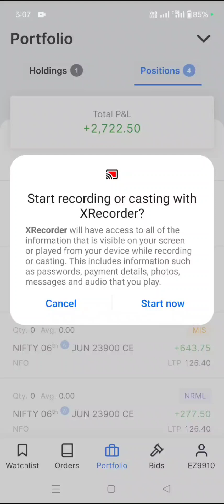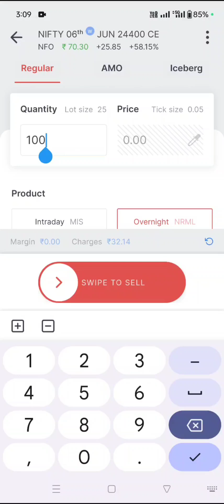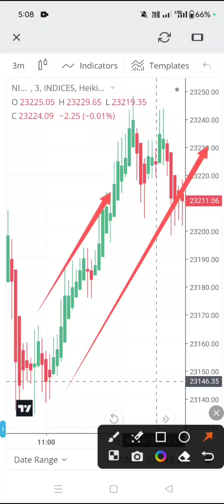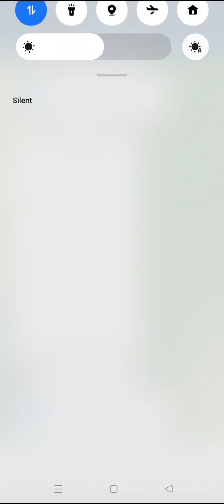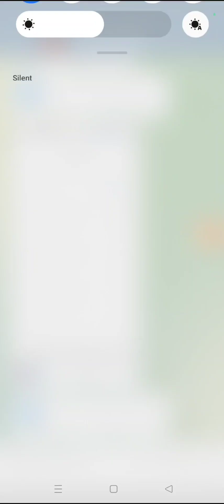5000 Profit 🤑/ 4 June को क्या होगा/कल बड़ा तूफान आने वाला हैं/कल जाल में मत फसना